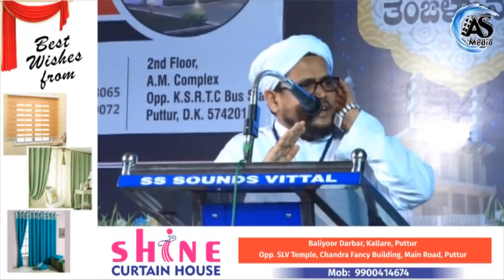ഇസ്‌ലാമും ശാസ്‌ത്രവും | musthafa hudavi akkod | malayalam islamic speech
ഇസ്‌ലാമും ശാസ്‌ത്രവും
ഉസ്താദ് മുസ്തഫ ഹുദവിയുടെ  മനോഹരമായ ഇസ്ലാമിനേയും ആധുനിക ശാസ്ത്രത്തെയും കുറിച് വിശദീകരിക്കുന്ന മതപ്രഭാഷണം
Speaker : musthafa hudavi akkod
Program : Malayalam islamic speech
Topic :  ഇസ്‌ലാമും ശാസ്‌ത്രവും

video credits to @actionmedia9201

All videos are educational and protected with YouTube community guideline's

About channel : Channel is collection of Islamic educational videos of popular Malayalam Islamic scholars like noushad baqavi, farooq naeemi , kabeer baqavi, khaleel hduavi etc.

All videos are original and copyright protected by viwo media.